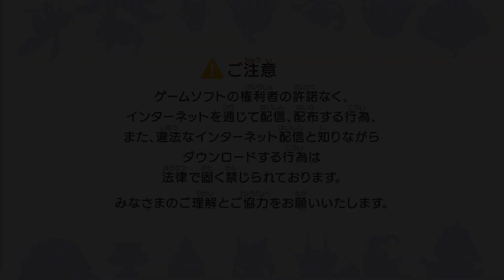絶対にやらないと思っていた男がやってしまう妖怪ウォッチ完全初見 part2【妖怪ウォッチ1 for Nintendo Switch】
人生でこのゲームをするとは思いませんでした。見ていただけれれば幸いです。
ここまでやった感想：豚が普通に強い。

妖怪ウォッチ1 for Nintendo Switch

本動画はtwichで配信したものを抜粋しております。